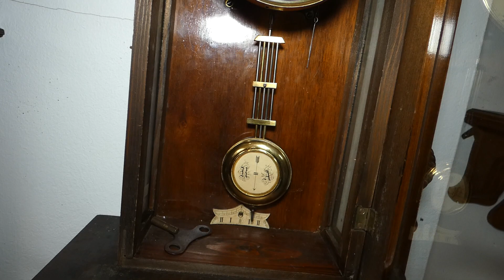Junghans Regulator mit Musik 21271